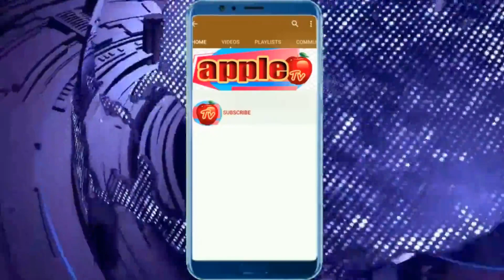ஸ்ரீ ரதி மன்மதசுவாமி கும்பாபிஷேகம் திரளான பக்தர்கள் கலந்து கொண்டனர்